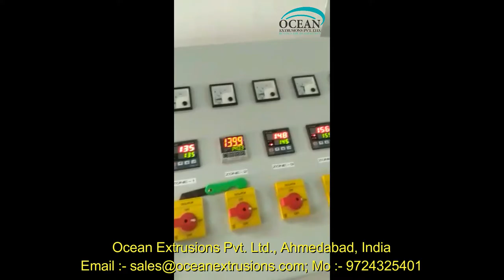Eco Friendly Plastic Bag Making Machine